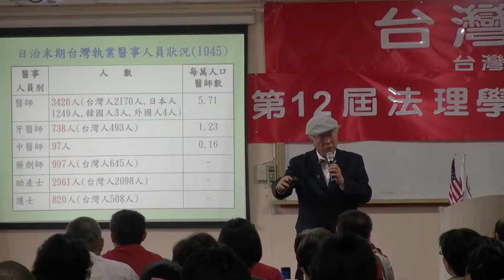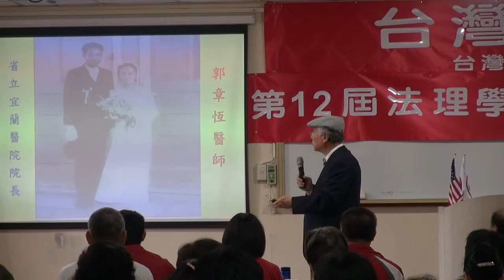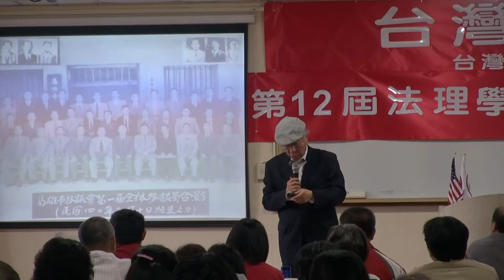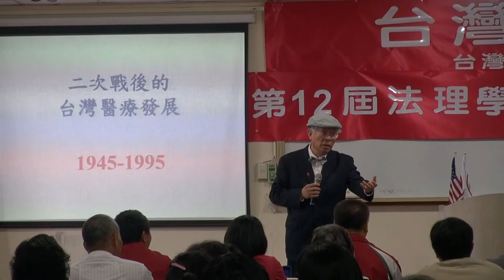130331-A10c-台灣醫療史-陳永興-台灣(民)政府第12屆法理學院高級行政參議班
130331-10-台灣醫療史-陳永興-台灣(民)政府第12屆法理學院高級行政參議班-教室A